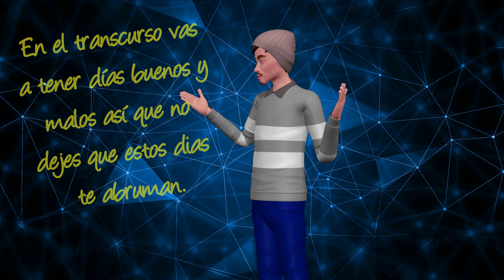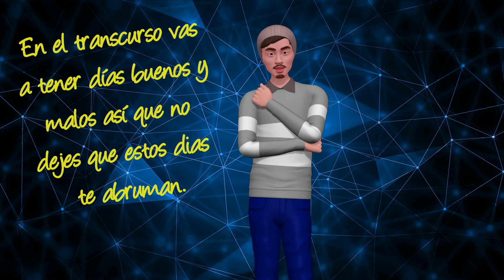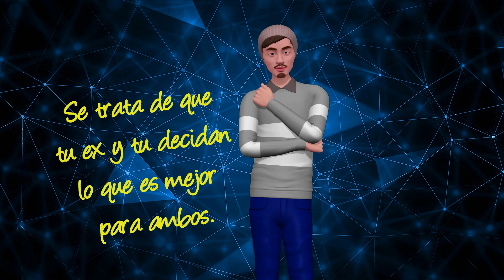Cómo Salvar Tu Relación Con Este Simple Consejo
Entonces, Cómo salvar tu relación? Lo que aqui te hablo es de experimentar una relación que se rompe. Si sucede que te vas a sentir horrible por decir lo menos. Si en este momento acabas de experimentar una ruptura, entonces ya sabes lo que significa este sentimiento.

No importa si la ruptura ocurrio de repente o se veía venir, te sientes de la misma forma. Pero independientemente de cómo ocurrió tu pregunta es: Puedo salvar mi relación?.

Antes de que entres en pánico tratando de averiguar cómo hacer que tu chico o chica reconsidere su desisión de romper debes saber que la mayoría de las relaciones se pueden salvar.

Lo importante es que tu necesitas seguir los métodos que han sido probados y que han funcionado para muchos otros. Además debes estar dispuesto a hacer lo necesario para hacer que estos métodos funcionen para ti.

En el transcurso vas a tener días buenos y malos así que no dejes que estos dias te abruman. En el principio está bien que te sientas mal acerca de tu situación, pero tienes que seguir adelante. Tienes que ser capaz de concentrarte en aclarar tu mente para que puedas asumir la tarea de salvar tu relación.

Por difícil que pueda parecerte, tienes que mantenerte enfocado o enfocada en alcanzar tu meta. En primer lugar debes determinar qué es lo que salió mal para que suceda la ruptura.

Tendrás que analizar de forma profunda para encontrar la raíz de la causa y por desgracia es posible que tu tengas la culpa. En cualquier caso o situación, trata de mirar más allá de las pequeñas cosas que sucedierón en tu relación para ver lo que realmente está detrás de esas cosas.

Quizas puedes pensar que discutir fue la causa del problema, pero en realidad las discusiones son sólo síntomas de un problema más grande. Debes saber de lo que realmente se trata para que puedas arreglarlo.

Después de saber la verdadera causa es entonces cuando puedes trabajar arreglando el problema. Tus opciones sobre la forma de manejar esto es solucionarlos, perdonar, o simplemente ignorar. Todo va a depender de tu situación y cómo eso loes afectará a los dos soi logran estár juntos de nuevo.

Entonces, Cómo salvar tu relación? Paciencia y trabajo.

Probablemente debes ignorar los problemas más pequeños que realmente no significan mucho en la relación. Si el problema afecta en cómo los dos interactúan entonces el problema debe ser la prioridad em solucionarse.

Se trata de que tu ex y tu decidan lo que es mejor para ambos. Si sigues estos pasos para salvar tu relación vas a comenzar en la dirección correcta para recuperar a tu ex. Va a demandar un poco de esfuerzo, pero ten en cuenta, a veces las mejores cosas de la vida requieren un poco de trabajo extra.